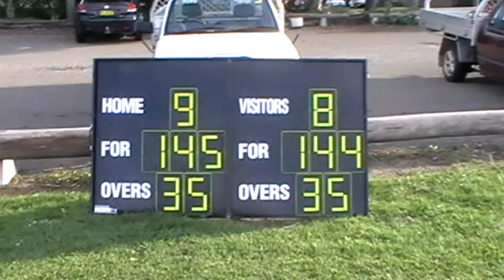CPCC TV News: 3rds in Amazing Comeback Victory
The first edition of CPCC TV News (for Round 5) sees 3rd Grade record their first victory in a terrific comeback.